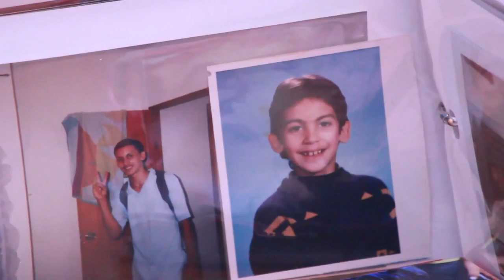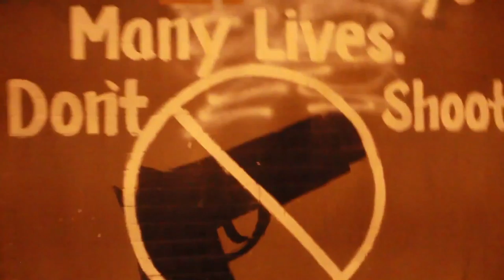Zays World In Chicago Documentary FILMED BY RICHARD RIOS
MY CHICAGO DOCUMENTARY FILMED BY RICHARD RIOS